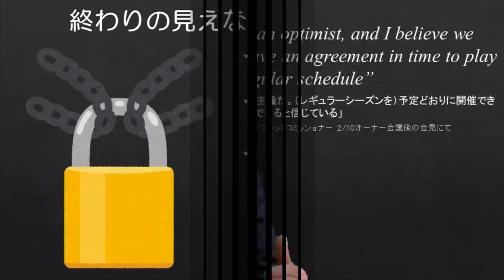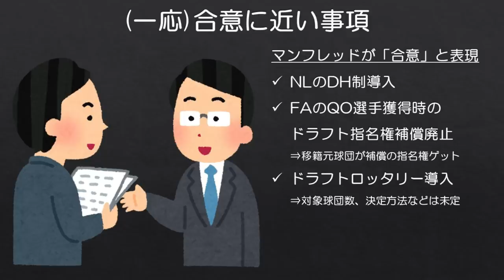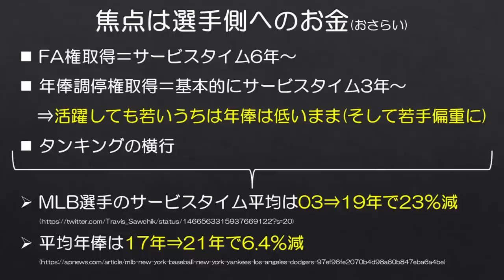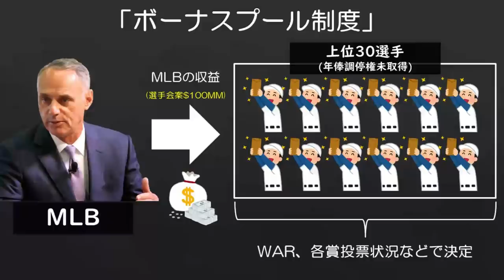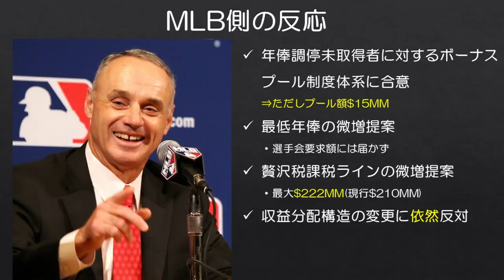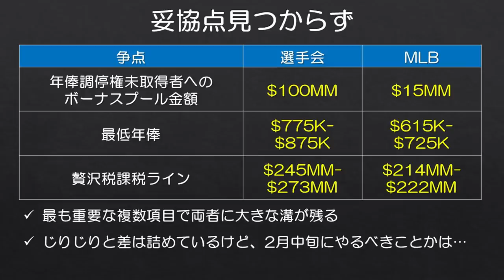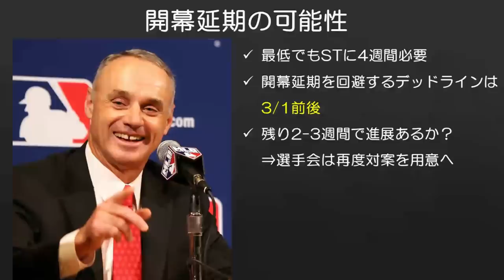【ST延期決定的】MLBロックアウト、2カ月以上経っても終わる気配なし。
残念です。本当に。

■ロックアウトが始まった時の動画
【MLB】26年ぶり労使紛争でロックアウト突入 いつ終わるの？